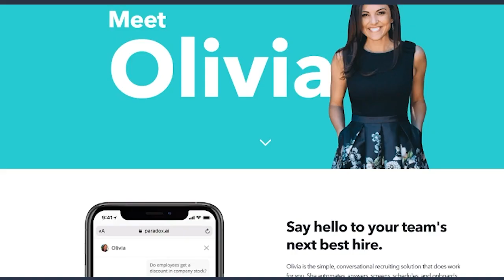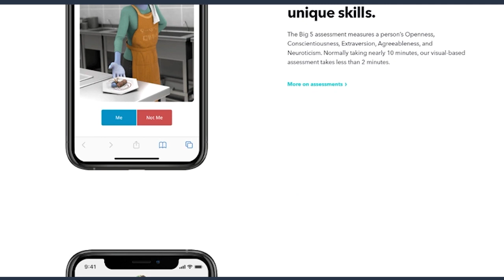Creating a Culture of Innovation: Lessons from a Startup w/ Charles Gellman | S4E3 | JKLAdvisors.ai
About the Guest(s):

Charles Gellman is the CEO and co-founder of Hido Health, an innovative startup committed to streamlining the patient journey and reducing healthcare costs. With a firm foundation laid by NIH-funded research conducted alongside institutions like Stanford and Rushia University, Gelman has channeled his expertise into the development of AI-assisted in-home robotics. These advancements are particularly aimed at serving patients with annual medical expenses over $100,000. Having undertaken leadership roles at prominent companies like Johnson & Johnson and Microsoft, Gellman's vast experience has been pivotal in architecting the healthcare solutions of tomorrow. In addition to his hands-on entrepreneurial endeavors, he actively shares insights through his newsletter, "The Future of Care."

Episode Summary:

In this riveting episode of "Growing Your Business with People," host Jeff Lackey welcomes Charles Gellman, the visionary CEO behind Hido Health. Gelman brings a personal touch to the conversation, recounting a healthcare misdiagnosis that ignited his passion for reforming patient care. This exchange delves deep into the revolutionary sphere of AI-assisted in-home robotics that Gellman's company specializes in, which promises to transform patient adherence to medication regimens and drastically cut healthcare costs.

Hido Health strides toward a future where complex care management is seamless and autonomous. Through the integration of AI and robotics, Gellman illustrates how patients, particularly those at high-cost care levels, can gain more control over their health outcomes. The conversation touches upon the stark difference between the sterile confines of a medical environment and the reality of patients' homes, spotlighting why an in-home solution is critical for sustainable healthcare.

Key Takeaways:

Hido Health is pioneering the use of AI-assisted in-home robotics to simplify the patient care journey and reduce healthcare costs.
The company targets high-expense patients, who represent a significant percentage of the total healthcare cost structure.
Patient adherence to medication is a central issue, with an estimated impact of $300 billion per year on the U.S. economy.
Charles Gellman shares a compelling personal story which propelled his commitment to transforming healthcare delivery.
Hido Health's technology, through conditioning and repetition, enables even dementia patients to manage their medication independently.

Notable Quotes:

"So what we've done with Hyo is essentially ensure people can take care of themselves without being dependent on the assistance of others." - Charles Gellman
"Patients with dementia can take medications unassisted with a device that helps them because it can retain that information knowledge for them, so they can care for themselves with independence and freedom." - Charles Gellman
"Forty cents of every single employer dollar on a health plan is due to managing 1% of your employees." - Charles Gellman

Discover how Charles Gellman's personal healthcare journey led to the creation of Ho Health's transformative AI-assisted in-home robotics. Dive into the full episode for a deeper understanding of how this innovative approach to medication adherence could revolutionize patient care and significantly decrease healthcare costs.

⭐ ⭐ ⭐  Podcast is currently on your favorite platforms:

👉Amazon Music